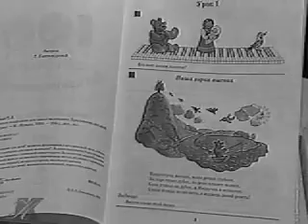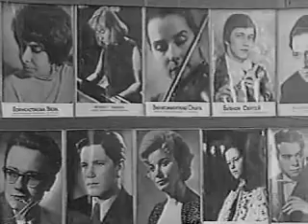Педагог ЦМШ Стоклицкая Т.Л. и её уникальная методика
Педагог Центральной музыкальной школы при Московской консерватории (ЦМШ) Стоклицкая Татьяна Львовна и её уникальная методика обучения детей музыке.
1999г. Телеканал "Культура".